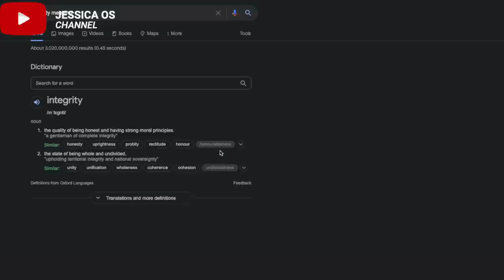Top 6 things women want from their dream guy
Are women looking for specific traits? Are there things men do that place them in the deepest part of a woman's heart? In this video, I highlight the Top 6 things women want from their dream guy.

Check it out! I will give you the best voice overs in the business for $250 on Fiverr

00:00 - Intro
00:49 - Number 1
03:11 - Number 2
04:42 - Number 3
05:56 - Number 4
07:36 - Number 5
09:22 - Number 6
11:13 - Shout Out

🎵 Track Info:

Title: In the Nature by Spiring